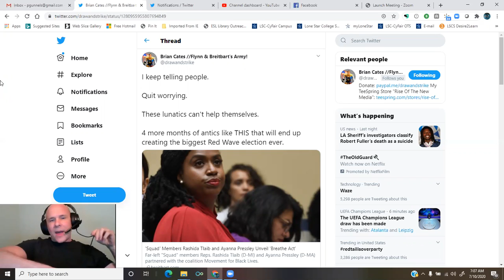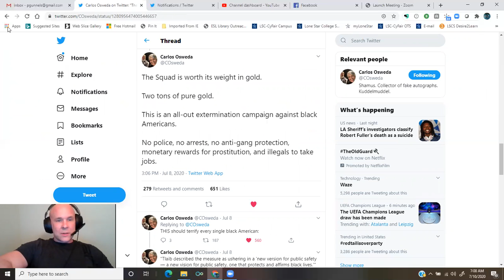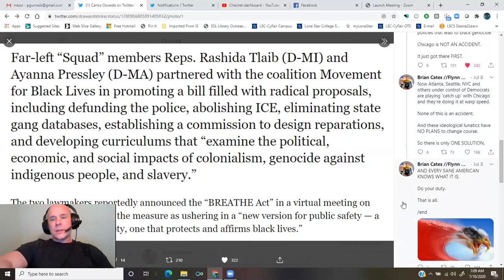@drawandstrike: the Democrats are determined to engage in black genocide